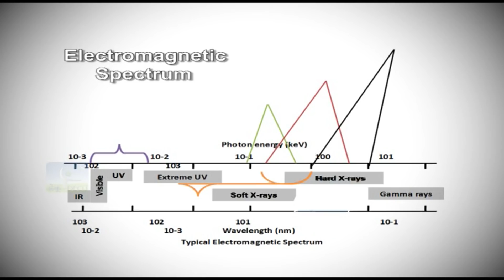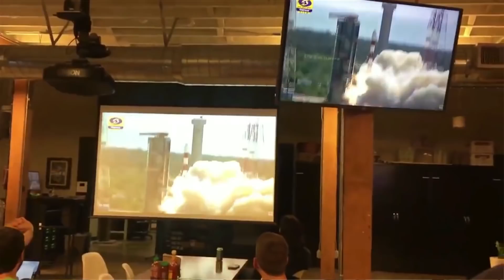A S Kiran Kumar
H.K. Firodia Awards for Excellence in Science &Technology 2017 Dr. A S Kiran Kumar
Chairman
Indian Space Research Organisation,
Department of Space,
Bangalore – 5600231.